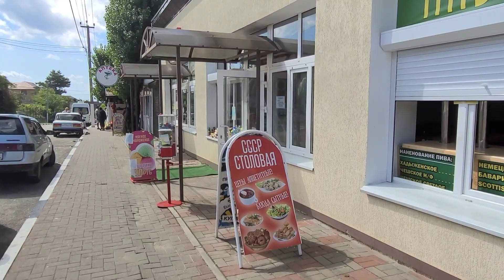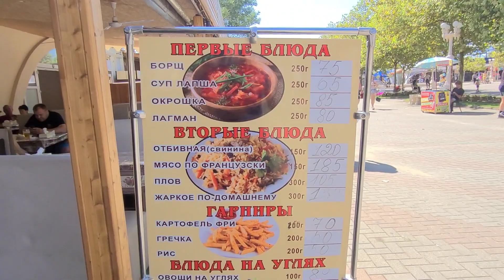Архипо-Осиповка‼️Резкий шторм и град 2021🤦‍♀️